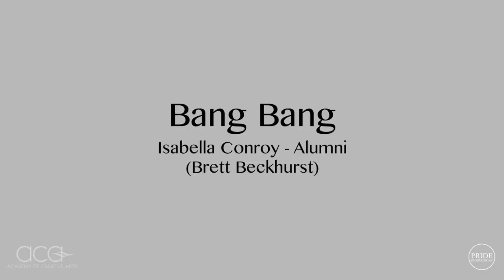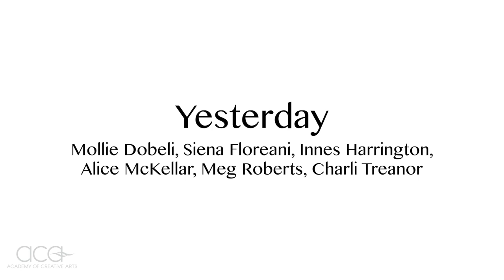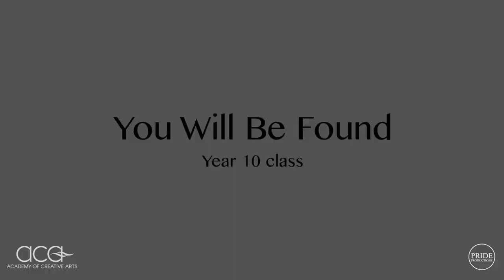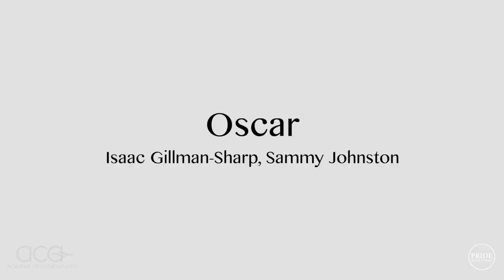The Academy of Creative Arts - Mid Year Showcase 2021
This is the complete showcase film of student work from first semester, 2021. It features work from all of the Performing Arts students in the ACA program.

Filmed by PRIDE productions in the BSE theatre on the 24th June 2021.